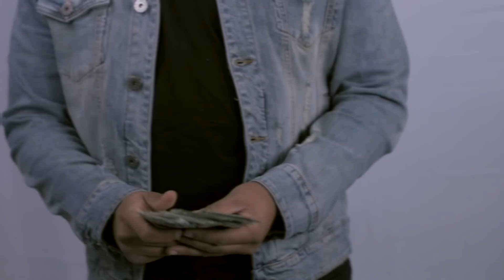Phew "Money Freestyle"